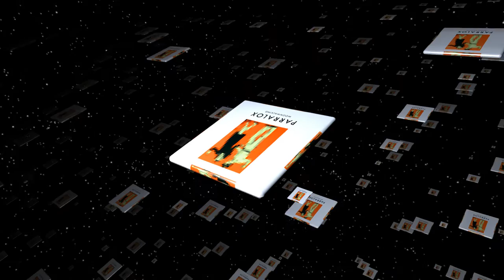Moonwalking feat Ian Burden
Dedicated to Sapphire & Steel. From the album "State Of Decay"

Animated by John von Ahlen for Subterrane Records.
Software - Element 3D & After Effects.

Production # PLOX035
Vocals by Amii & John von Ahlen
Bass Guitar by Ian Burden (The Human League)
Recorded at Subterrane Recording Studio